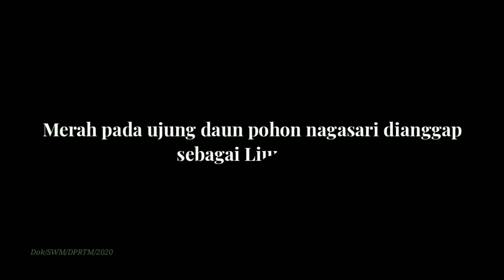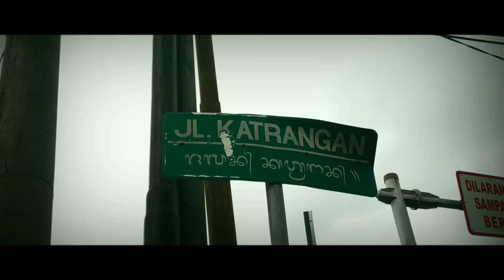PART 1 | VIDEO DOKUMENTER OGOH-OGOH " NAGASARI " | BR. KETAPIAN KAJA | PROJECT DIKA PRATAMMA | 2020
" NAGASARI "
Dalam lontar Tantu Panggelaran, Dimana dalam melakukan yatranya Dewi Uma banyak menemui Hambatan dan yang Menghambat perjalanan Uma Dewi tersebut semuanya dikutuk Menjadi Tumbuh-Tumbuhan salah satunya Pohon NAGASARI yang sering di Konotasikan sebagai salah satu tumbuhan yang di Sakralkan Khususnya di Bali.

Ide Cerita             : I Gede Anom Ranuara S.Pd., S.Sn.,M.Si.
Architect Utama : Teguh Santosa
Video dan Editor : Dika Pratama
Ketua Sekaa Truna SWM : Teguh Artawan

            : Rahtut xxx

Terimakasih kepada :
ST. Satya Windhu Mandala dan
Seluruh Warga Banjar Ketapian Kaja yang telah mensupport dalam pembuatan Ogoh Ogoh tahun 2020